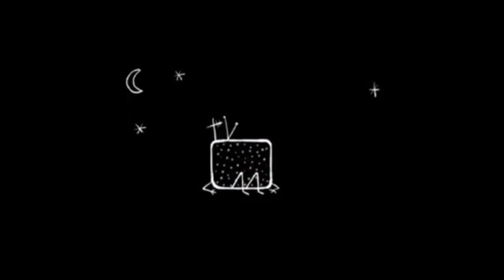ITW de Camille et Nono, rappeuses – 78mars – 17 mai 2016 # TVDebout - Nuit Debout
Des rappeuses sur République